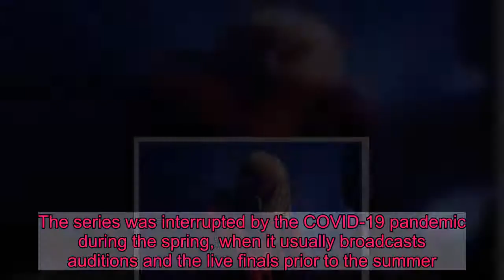Jon Courtenay says BGT prize will help him 'out of a tough situation'